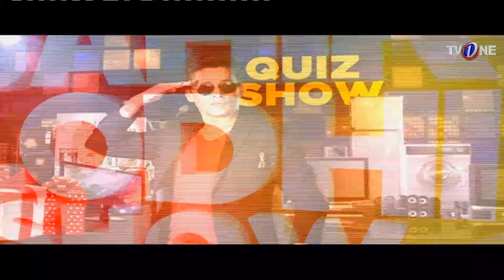The Sahir Lodhi Show | 25th Day | Part 7 | 21 June 2017 | TV One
The sahir Lodhi Show is back with a bang only on TV One.